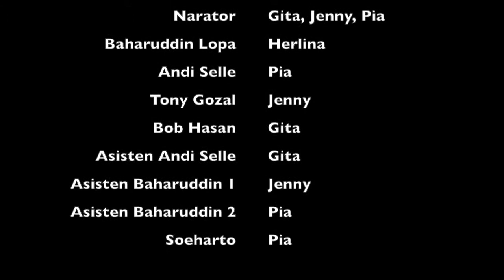Baharuddin Lopa Kelompok 5 Business 1i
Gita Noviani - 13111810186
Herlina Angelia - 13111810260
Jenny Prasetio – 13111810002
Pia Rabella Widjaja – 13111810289